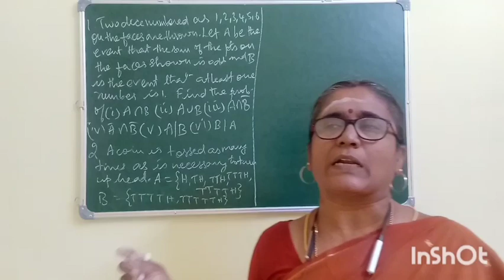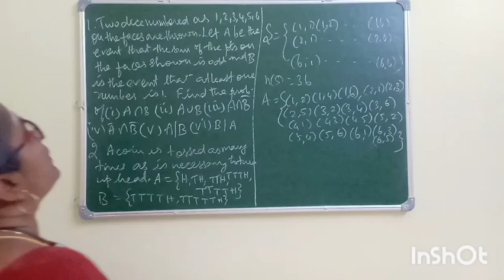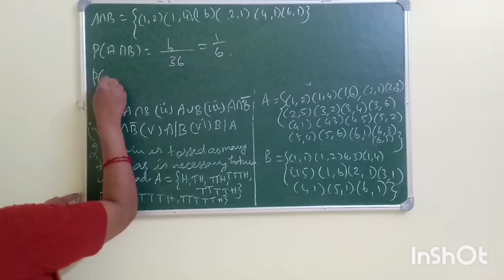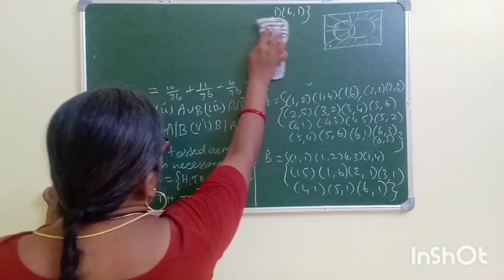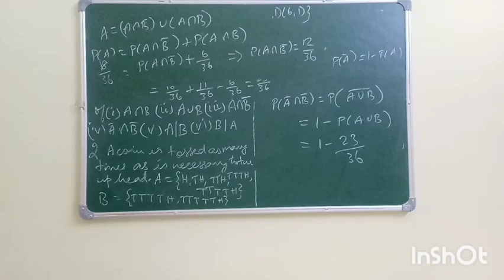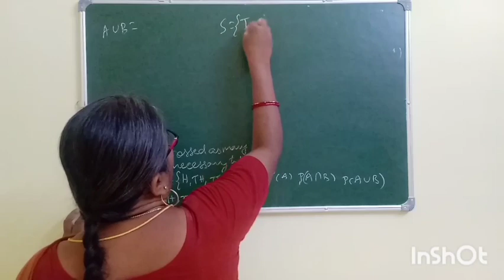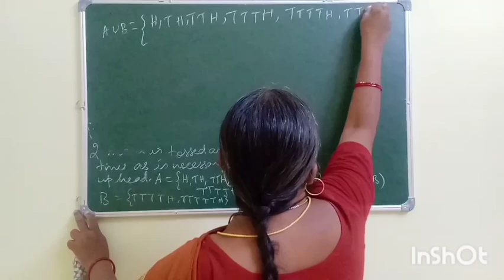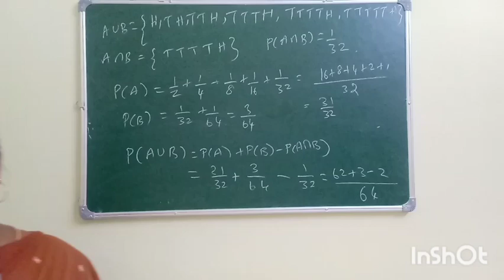PROBLEMS ON PROBABILITY-ASSISTANT STATISTICAL INVESTIGATOR-STUDY MATERIAL&MCQS-UG TRB MATHS PAPER II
complex analysis